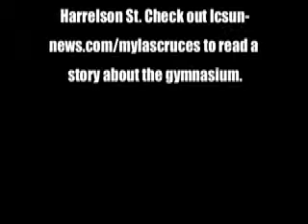Zero Gravity (May 10)